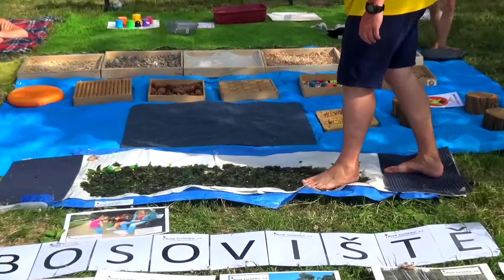Reportáž Festival Radosti a Života pod Pálavou 2018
Každoroční červnový festival pořádané v krajině bohyně na Pálavě mezi dvěma vodními lagunami. Krásné počasí přálo mnoha koncertům, workshopům, vystoupením a přednáškám, pohybovým aktivitám i koupání.